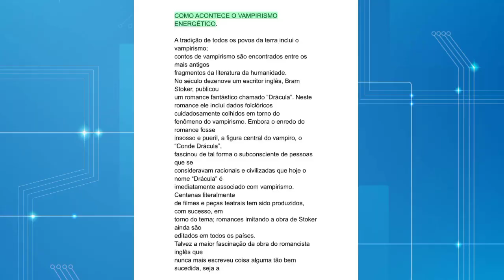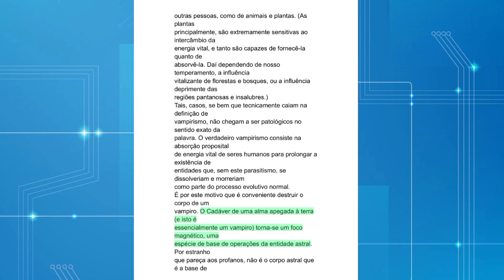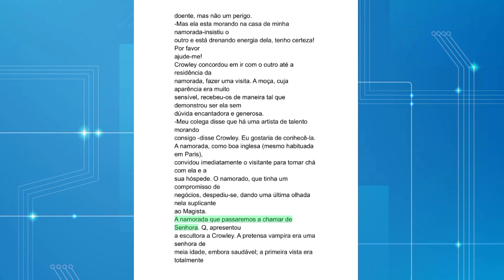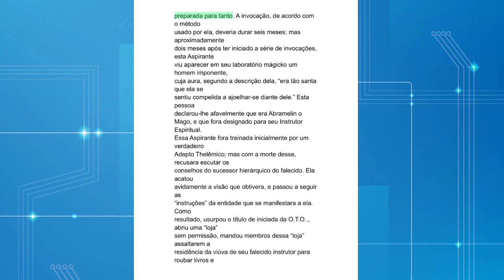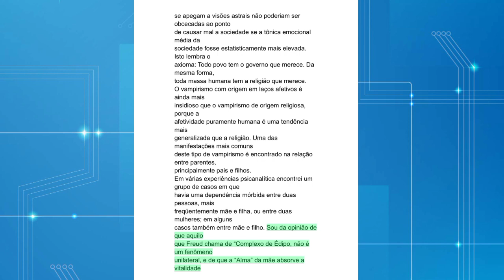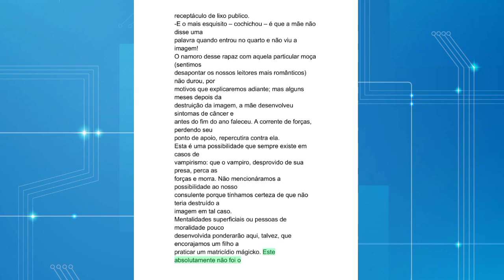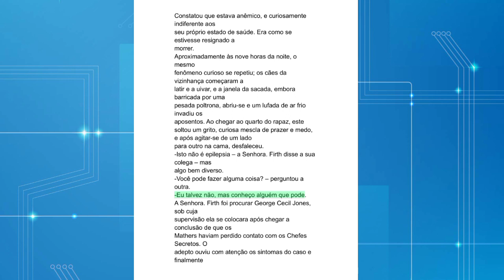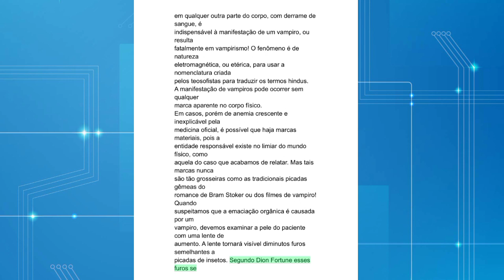COMO ACONTECE O VAMPIRISMO ENERGÉTICO